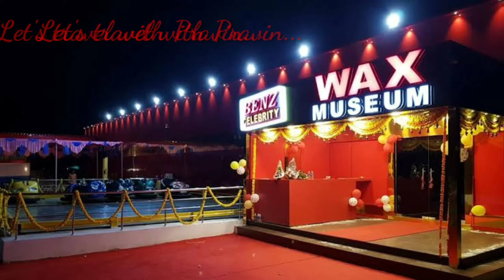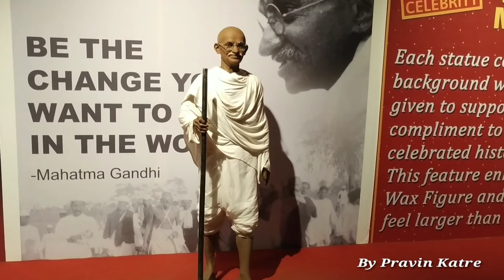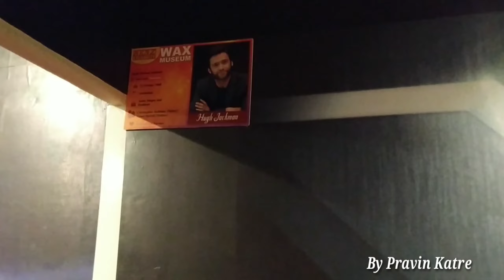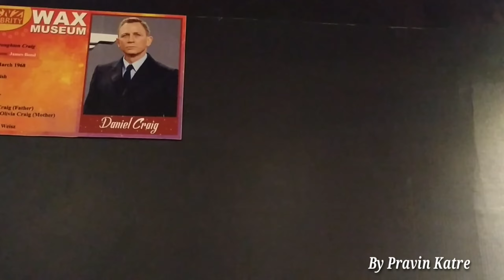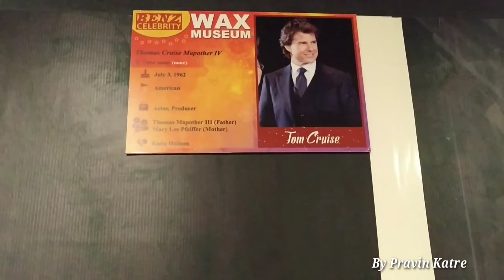Benz wax museum Arpora Goa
Benz wax museum Arpora Goa | Arpora wax museum Goa

All shots are taken on MiA2 at 1080p 60fps...
Benz celebrtity wax museum which is located at Arpora, at North Goa.
Very nice place to visit. There is also 9D movie show of Roller coaster ride which feels really awsome to watch.